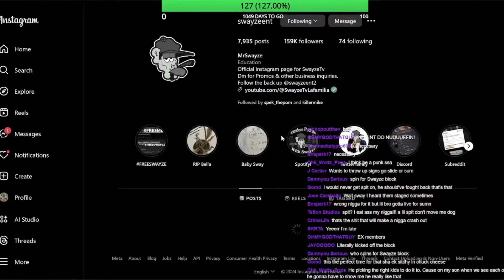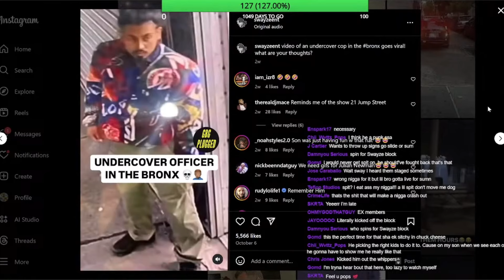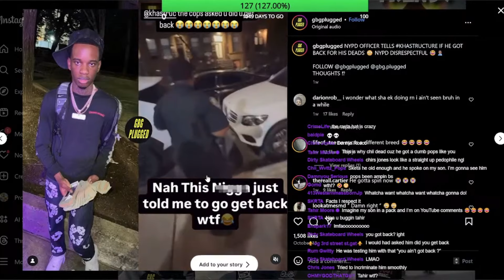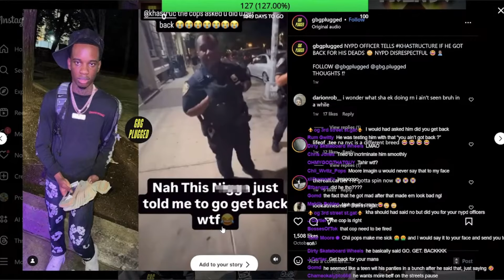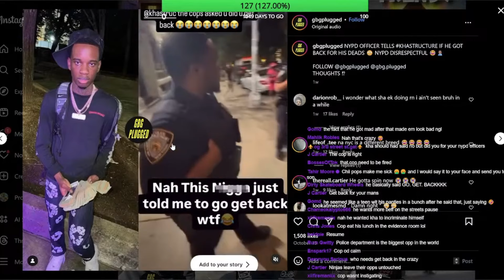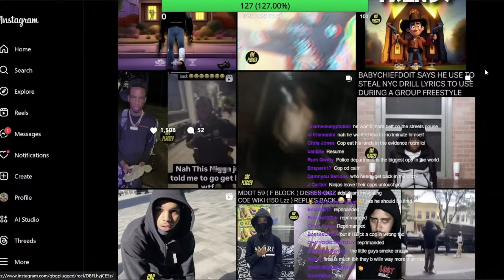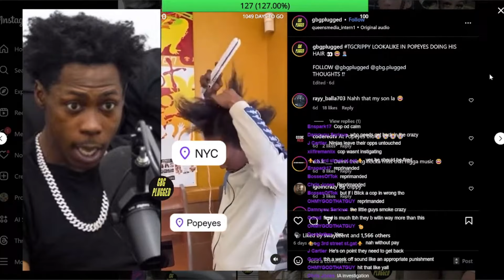"GO GET BACK" NYPD OFFICER TELLS DRILL RAPPER TO GO SPIN A BLOCK FOR HIS DEADS!